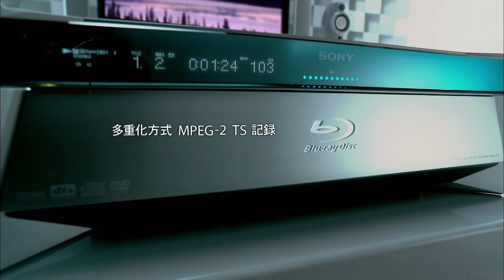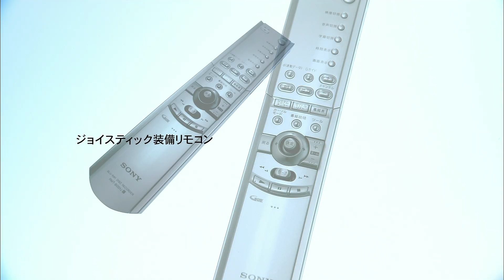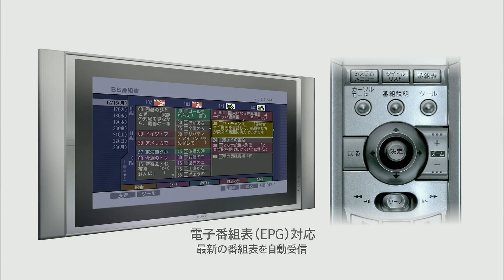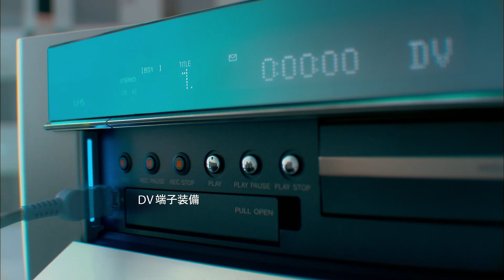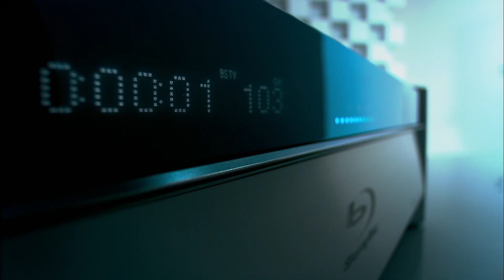2003 Sony BDZ-S77 Blu-Ray Cartridge Dealer Demo (HQ 4K Upscale Japanese Promotional Video Footage)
This is the official in-store demonstration Blu-Ray disc cartridge for the 2003 Sony BDZ-S77 Blu-Ray player, notable for not only being the world's first Blu-Ray player, but the first consumer HDTV video disc recorder.

This demonstration video covers the various features of the BDZ-S77 including the HD-resolution & 5.1 audio input & output facilities, the HD digital satellite (BS) tuner & then-new HD digital terrestrial (CS) tuners, and the engineering design of the hardware. The video also covers some lesser known features including the very unique disc library functionality. Of course, having been produced in 2003, all this is shown with set & editing design derived from the very popular retrofuturism movement that was occurring around the turn of the millennium, making this demonstration a feast for both the mind and the eyes. The recording was shown in-store on an actual BDZ-S77 via pre-recorded Blu-Ray cartridges.

In 2003, Sony released the very first Blu-Ray discs and player, the BDZ-S77, marking the first time a recordable disc for HDTV was made available to the public while maintaining an extremely small form-factor. This $3,800 USD, Japan-region-only Blu-Ray system was very different to the modern Blu-Ray disc. The most notable quirk is the use of special cartridges and a different disc formulation with a 23GB capacity. Another odd design decision is that all sold discs for the format were rewriteable, even the demonstration discs. Recording was disabled (or enabled) via a "recording lock" on the cartridges like a video or audio tape. No commercial ("Hollywood") movies or entertainment were released for the format.
This first-generation Blu-Ray player system was designed to record and playback MPEG-2-compressed HD video and stereo PCM or 5.1 AAC audio tracks which perfectly matched the Japanese HD digital satellite broadcasting (ISDB-S) and terrestrial (ISDB-C) formats. In this way, the disc could store a nearly perfect "stream" of your favorite HDTV shows without additional compression or degradation. On the other hand, this meant the first-generation Blu-Ray system was largely designed only for the Japanese-market. Indeed, that's where it remained for a few years.
In 2006, Blu-Ray was released internationally; however, the first-generation Blu-Ray cartridge system was not compatible with the "new" Blu-Ray disc format. Besides the lack of the cartridge shell, the new Blu-Ray system supports additional video & audio formats such as MPEG-4 AVC & Dolby TrueHD, but most importantly, it added the AACS security encryption system that Hollywood wanted. As a result, the first-generation Blu-Ray cartridge system was quickly discontinued in the consumer space as Hollywood supported the more-secure new Blu-Ray system upon launch.
In a move reminiscent of Betamax & Betacam, the Blu-Ray cartridge system was simultaneously released into the professional market as the Professional Disc format with a slightly different shell. Professional Disc continues to be manufactured by Sony for use in their XDCAM cameras more than 20 years later.

This was played back using a Sony BDZ-V9 Blu-Ray player.

For even older prototype HDTV footage reaching back into the 1980's, please see my uploads in this playlist

If you want to follow me for updates or help me afford to start a production line of Reely Discs (which will only be produced and sold in Liechtenstein for 3 years), please click the link below: